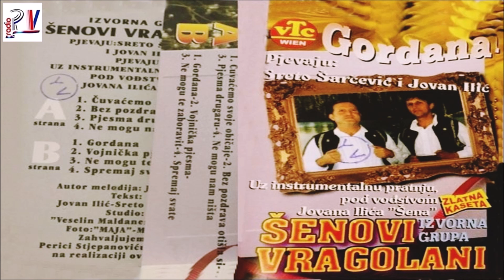SENOVI VRAGOLANI - Spremaj svate (Audio)